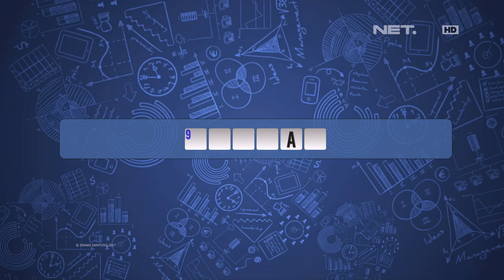Waktu Indonesia Bercanda - Hebohnya Denny Chandra Saat Main Cak Cik Bom (1/5)